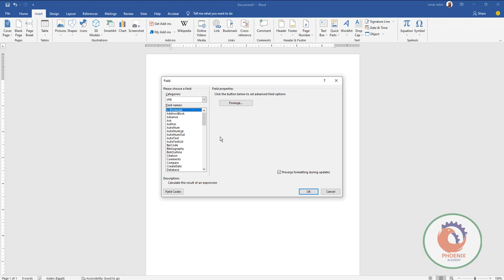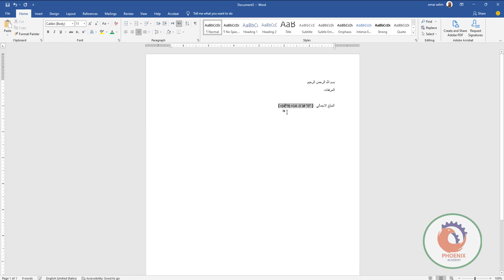كتابة معادلة داخل الوورد